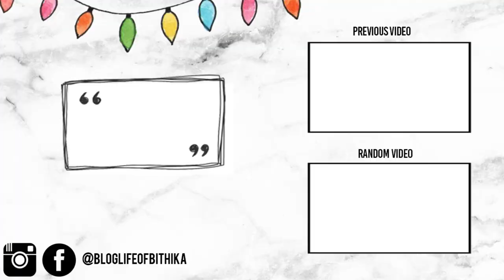10 Psychological FACTS ABOUT Real HAPPINESS | Blog Life of Bithika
It is absolutely FREE...

ABOUT ME:
Heeellooo Lovely People
I am Bithika Datta( aka Pooja Bithika)
 I make videos on fun & relatable skits, style ideas & look book video, shopping hauls, product review, makeup tutorial, Lifestyle & lots more . I hope you enjoy watching my videos. Get to know me more closely on Instagram @bloglifeofbithika By the way, it would be great if you SUBSCRIBE my channel & press the bell icon after that, so you don't miss any of my new videos.
 Keep Following my videos , spread LOVE Until I post my next video make sure to SMILE once a day and be happy :)

Take Care

Xoxo
Equipment Used:
Camera: Canon 600D with 18-55mm & 50mm Canon Lense
Editing Software: Adobe Premiere Pro
Mic: Boya
Lights: Ring Light & LED Strip from OSAKA

Few Other links:
My video Shooting gadgets

My YouTube Background room Decor items